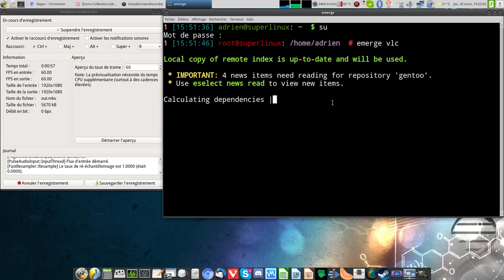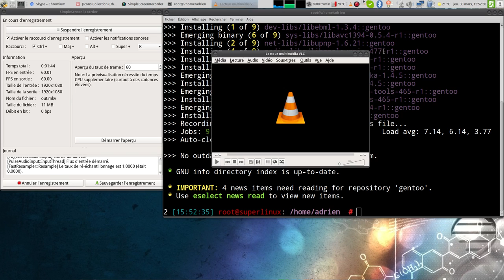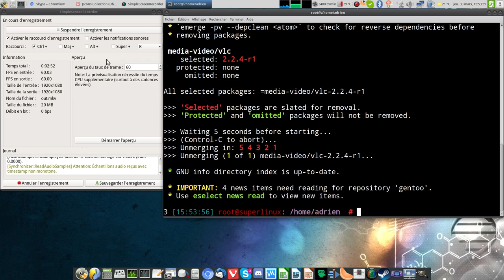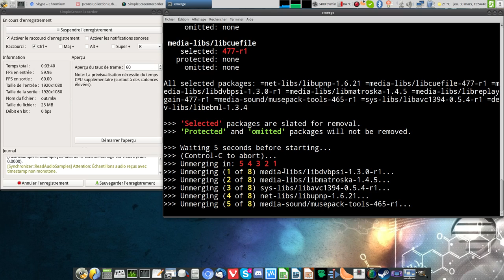Installation de VLC sous Calculate Linux (et désinstallation)